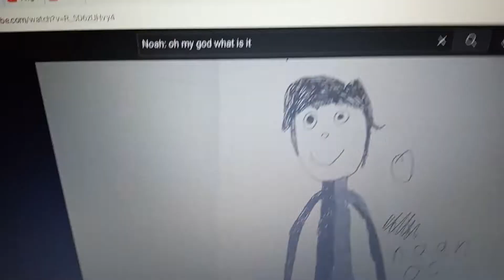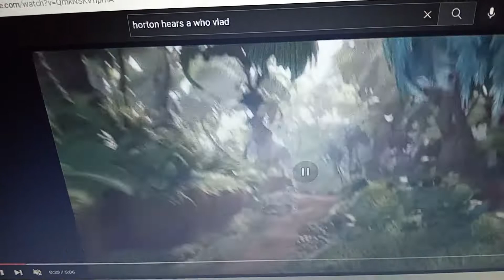Toys: of the Animals: The Movie Part 3- Noah's Coming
Noah's open up the last birthday present and he's coming up with his friends and the toys are coming back to their places.